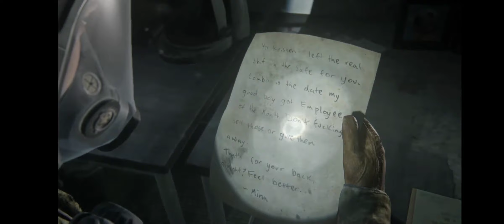The Last of Us Part 3 Officially announced by Naughty Dog plus storyline ideas.